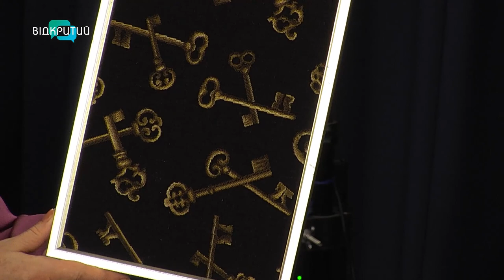Майстриня з Дніпра створює подушки, щоб допомогти хворим дітям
00:00 Привітання. Представлення гості
1:43 Як бачити навколо себе красу?
2:57 Як з'явилася ідея шити подушки з "серцем"?
4:06 Оздоблення подушки в етері
7:35 Вироби для допомоги хворій дівчинці
11:22 Як зробити дизайнерську вазу за декілька хвилин?
13:40 Як виготовити інтер'єрну картину?_______________________________________________